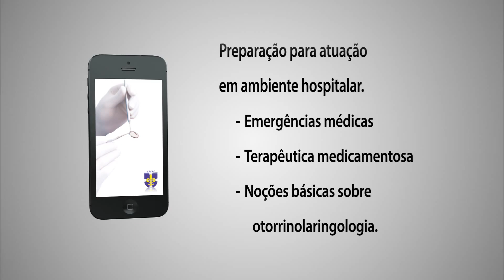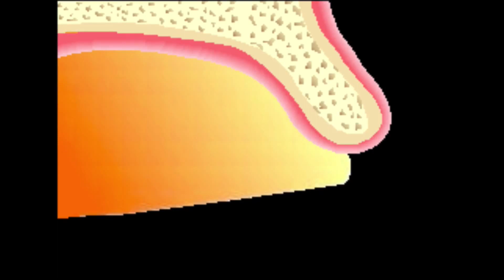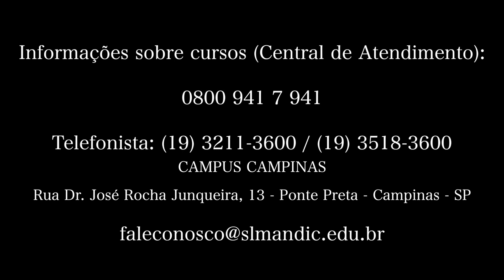Curso Reabilitando Maxilas Atróficas sem Enxertos Ósseos.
Trabalho realizado por Ramon Abilio